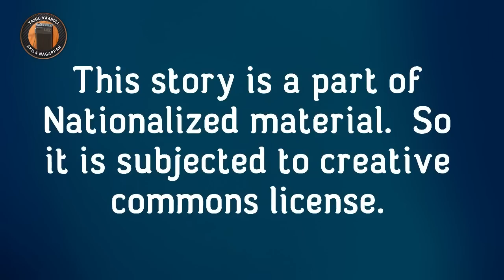கைப்பிடித்தே காதலொருவனை - ராஜம் கிருஷ்ணன்